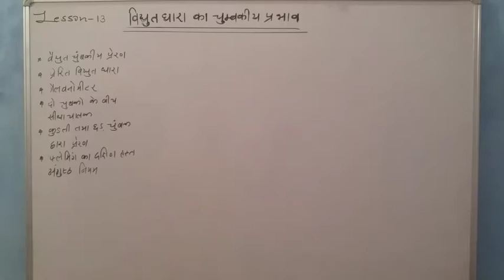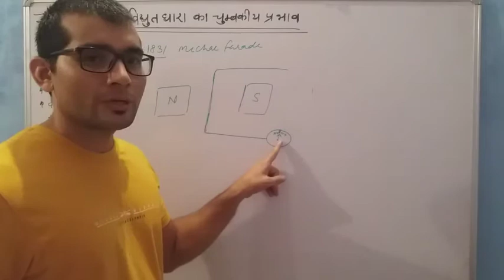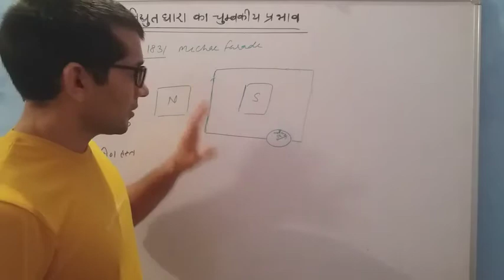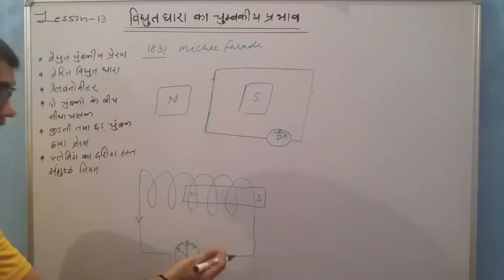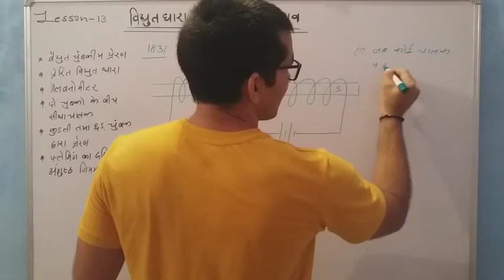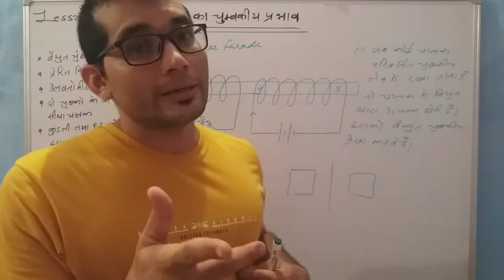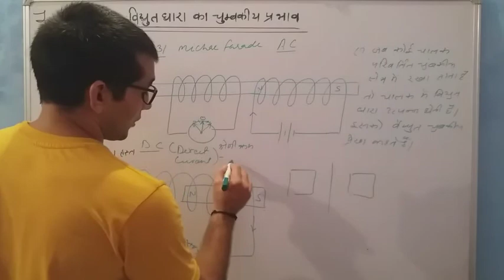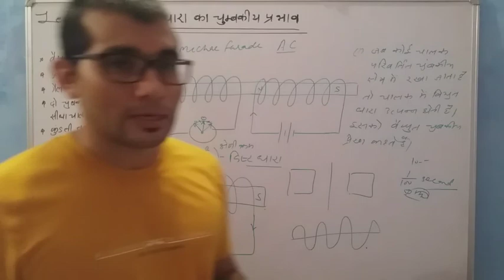CBSE. CLASS 10 SCIENCE. LESSON 13 MAGNETIC EFFECT OF ELECTRIC CURRENT. ELECTROMAGNETIC INDUCTION.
You will learn about electromagnetic induction means how electricity produced due to a magnetic field. Right hand thumb rule.